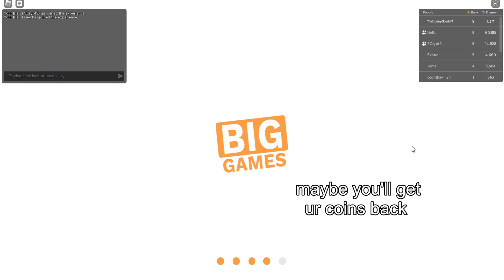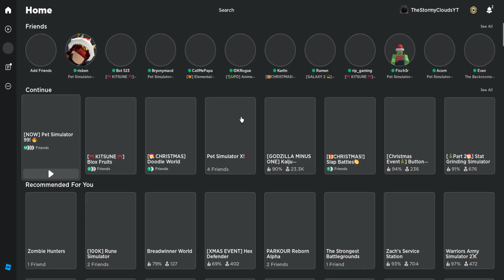The Christmas Update! | Pet Simulator 99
Playing the new christmas update and beating all the new areas!